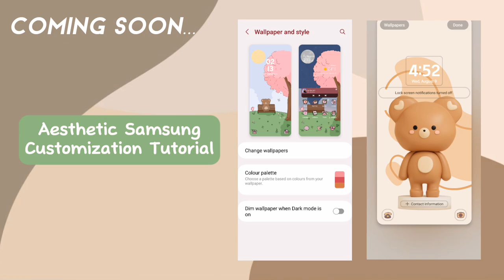DIY clay desk pal | red panda clay | calm sculpting + painting vlog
hope you enjoy this cute clay sculpting vlog! today, i made a red panda out of air dry clay to make a clay desk pal.